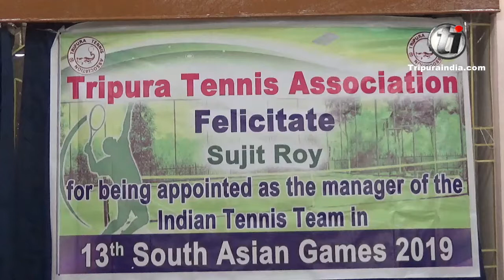Tripura Tennis Association Felicitate Sujit Roy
Tripura Tennis Association Felicitate Sujit Roy for being appointed as the manager of the India Tennis Team in 13th South Asian games 2019